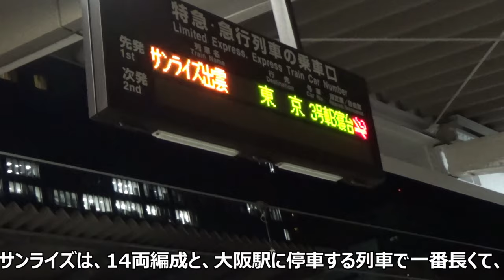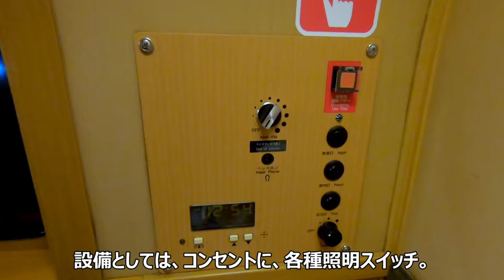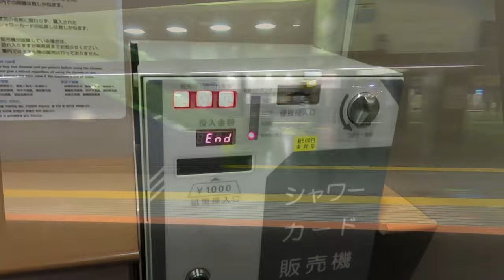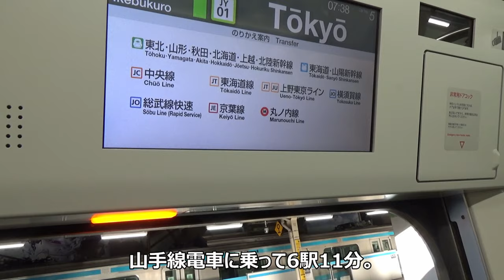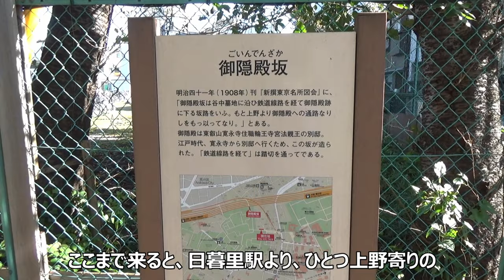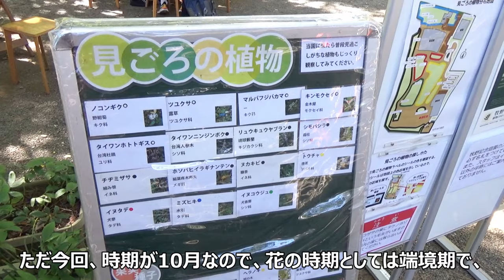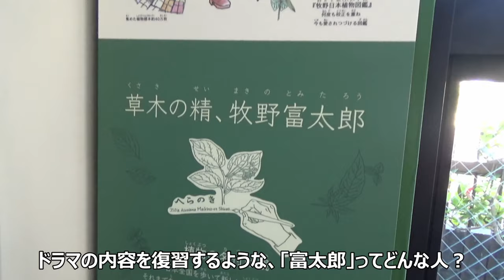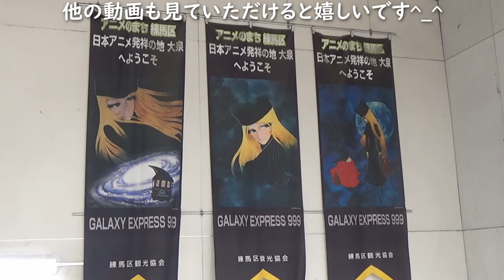朝ドラらんまん 東京ゆかりの地へ行ってみた。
サンライズ号に乗って、朝ドラらんまんの東京の聖地巡礼に行ってきました。

■関連サイト
　練馬区立 牧野記念庭園

00:00 オープニング
01:06 サンライズ号大阪駅に到着・乗車
03:00 富士山
04:13 東京駅到着
04:40 日暮里駅で下車・牧野富太郎の墓へ
05:25 徳川慶喜公墓所へ
06:40 練馬区立牧野記念庭園へ
・一部のイラストは、イラストAC様より拝借しています。